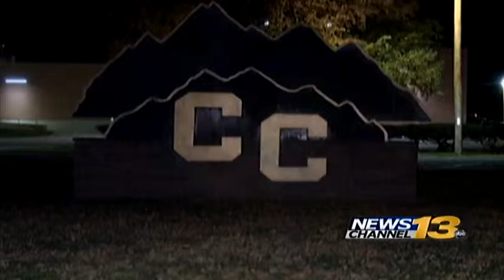Nude photo investigation at Cañon City High School